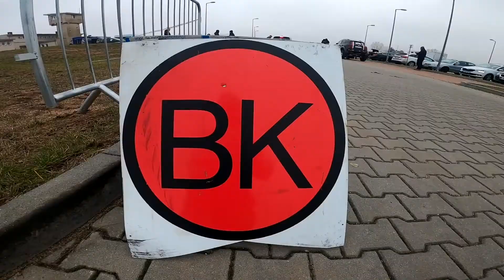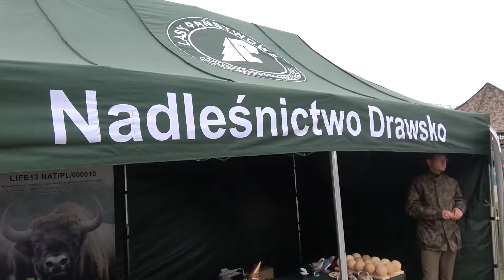Drawski Dzień Niepodległości | Otko / Otko | Cam Am Maverick X3 - KLIP | MotoRecords.pl